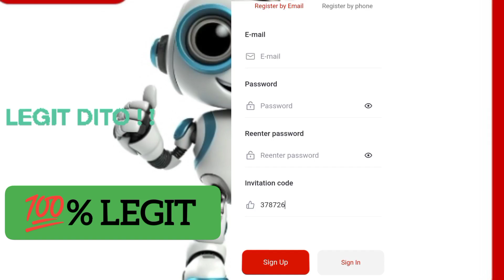EQUIT-AI- FREE USDT $0.60 DAILY PROFIT ITS FAKE! ONLY ONE DAY AFTER RECHARGED SCAM!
This is one time pay only LEGIT But after 1 week or two days it will not pay it goes to SCAM! so be wise! free USDT $.0.60 is true DON'T INVEST THIS ALL KIND OF WEBSITE. .. ..so be careful to invest your money of this kind of website now a days many SCAMMERS website CREATOR PUTTING attractION TO CONVINCE US TO INVEST BUT the REALITY ITS NOT TRUE DAILY PROFIT! SO, because WE ARE EAGER to EARN, NOTHING IN RETURN!!!

WOOP/ GO NETWORK. ITS GONE!